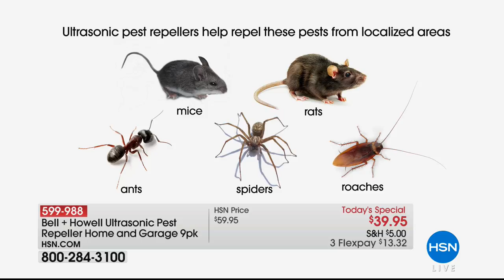Bell + Howell Ultrasonic Pest Repeller Home and Garage 9...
Bell + Howell Ultrasonic Pest Repeller Home and Garage 9pack
You don't need smelly, toxic chemicals or dangerous traps to rid your home of pests. These repellers use ultrasonic sound waves to...